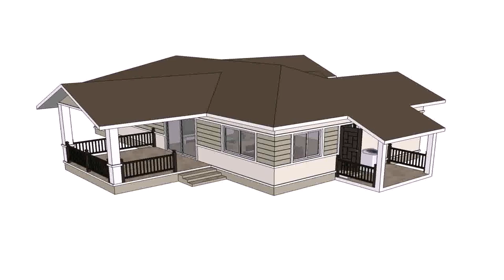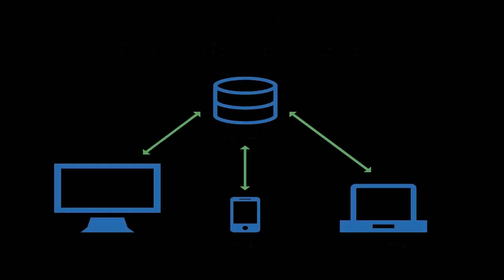Thailand Tropical House Design (see description)